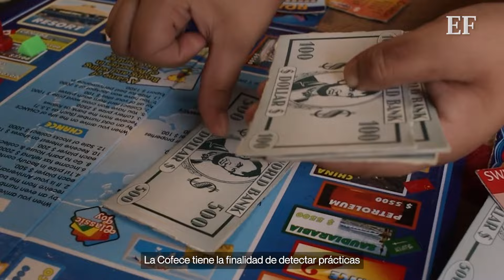Esta es la reforma de AMLO para desaparecer el INAI y otros institutos autónomos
López Obrador ha indicado que también deben desaparecer el Instituto Federal de Telecomunicaciones, la Comisión de Competencia Económica y la Comisión Reguladora de Energía.